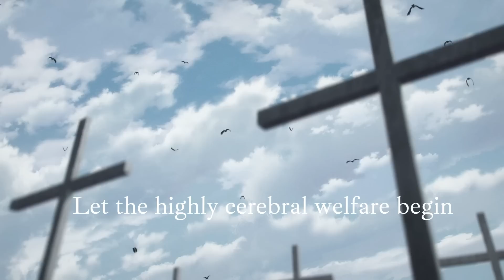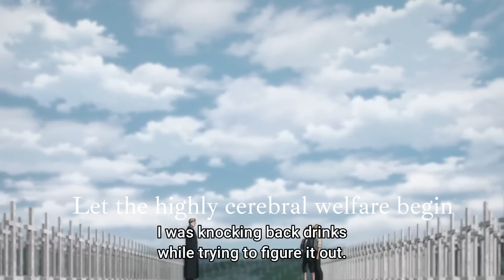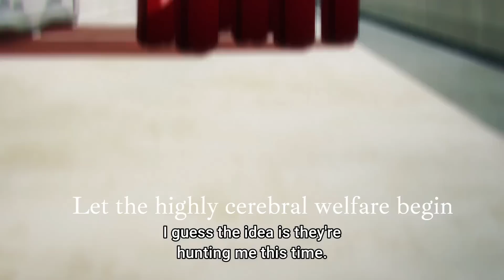Denji and Power vs Kishibe - Denji gets killed 20 Times - Chainsaw Man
Denji & Power training with Kishibe きしべ episode 10, Aki contract with Future devil みらいのあくま, Division 1 devil hunter vs Power & Denji コベニ チェンソーマン/Chainsaw Man

Anime :
Chainsaw Man

Season :
Fall 2022

Episode :
10 / 12